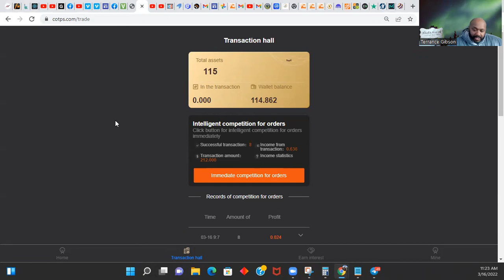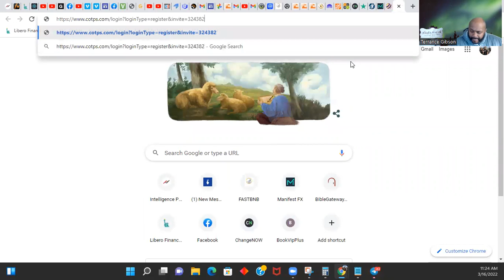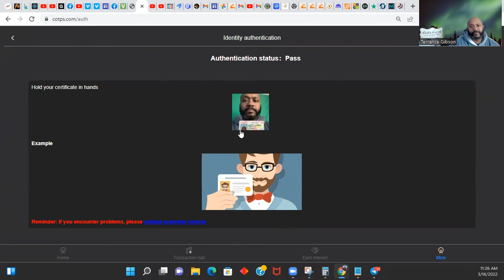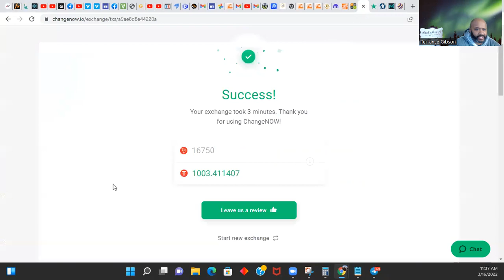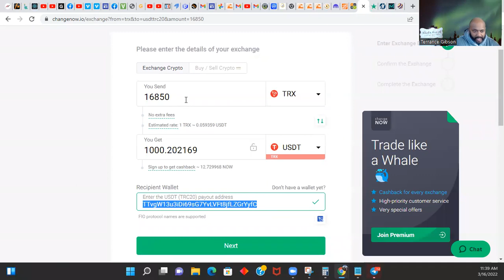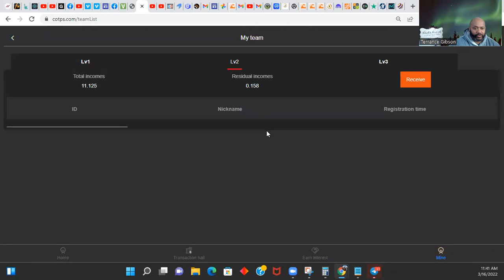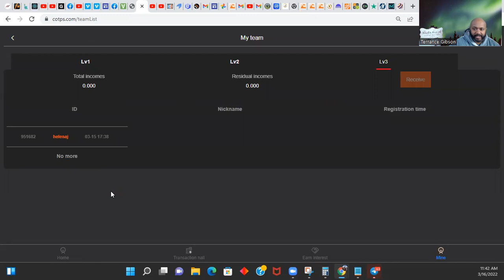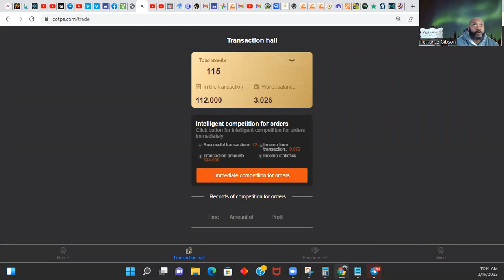COTPS Cryptos OTC Trading Platform How to get signed up and start getting paid Instantly!!!!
COTPS  Cryptos OTC Trading Platform  Earn up to 3%+ Daily
 @TERRANCE GIBSON

Learn how to earn every TWO HOURS and over +3% DAILY using the Cryptos OTC Trading Platform (COTP)! The COTP uses a high-frequency trading AI system to find exchange arbitrage opportunities using the USDT-TRC20 crypto coin. LOW risk and HIGH return!

I will place you in the Telegram Group. $1000 or more gets you the automation bot. Let's Go!

Any and all liability for risks resulting from investment transactions or other asset dispositions carried out by the customer based on information received or market analysis is expressly excluded by me. All the information made available here is generally provided to serve as an example only, without obligation and without specific recommendations for action. It does not constitute and cannot replace investment advice. I, therefore, recommend that you contact your personal financial advisor before carrying out specific transactions and investments.

Past performance gives no indication of future results, and I am in no way insinuating or promising any guarantees or results based on the earnings that I show in my videos.

COTPS,
Cryptos OT Trading Platform,
FastBNB,
Fast BNB,
Zeus bounty,
Defi.
BNB,
Binance,
Smart contract,
Metamask,
Trust Wallet
IPC,
Savings Highway Global,
Savings Highway,
Intelligence Prime Capital,
IPrime Capital,
IPCapital,
Karbonai,
Drip,
Novatech,
EmpiresX,
RoyalQ,
ManifestFX
love x prosperity,
love x prosperity review,
LPX